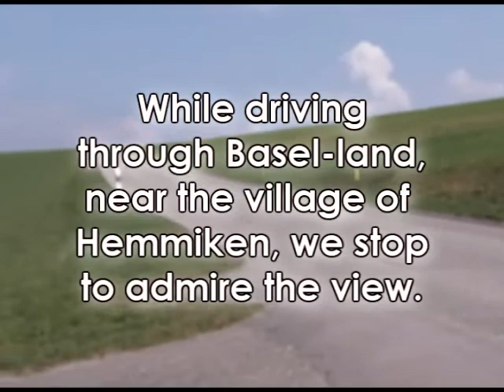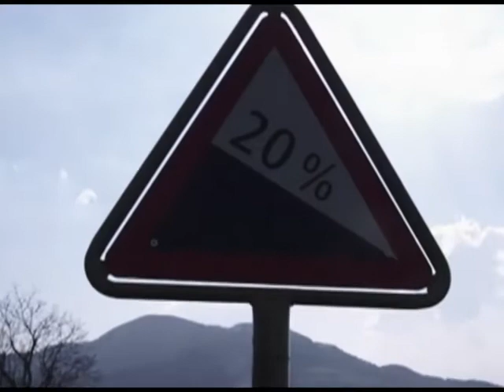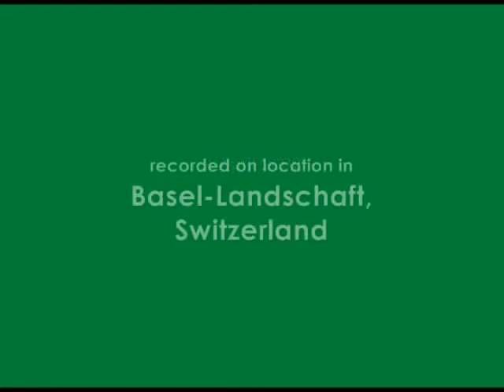Scenes from the Swiss Countryside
This presentation includes video clips shot with a Traveler HD 10X Digital Video Camera.

Tuesday, 7 April, 2009:

While visiting Switzerland, my friend and I take a car tour in search of interesting sites and picturesque views. We pause for a moment while in Basel-land to enjoy the scenery near the village of Hemmiken.

Hemmiken is a municipality in the district of Sissach in the canton of Basel-Country in Switzerland.

In this video you'll see views of the area around Hemmiken. Rural villages situated among the quiet hills and winding roads.

The beautiful spring weather compliments these scenic views of typical Swiss countryside.

The raw video was converted and edited with Vegas 8. The converted video was stabilized with DynaPel SteadyHand. The credits were created with Windows Movie Maker.